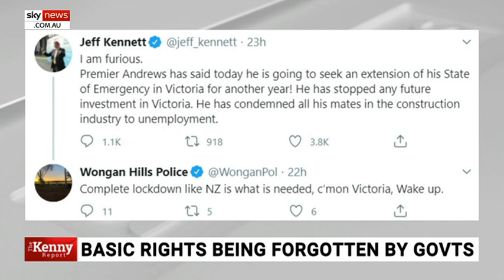It's a great worry Australians are accepting this 'rise of authoritarianism'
There are politicians, bureaucrats, and even police stepping over them mark and forgetting the basic freedoms, rights and responsibilities which should apply to us all, according to Sky News host Chris Kenny.

"Just have a look at what is happening with borders," Mr Kenny said.

He pointed to the draconian border restrictions still in place in states like Western Australia, South Australia, and Queensland which has highlighted how government officials are "forgetting their roles" and responsibilities to the public.

"Our authorities are losing the plot," he said.

On The Kenny Report on Monday, Mr Kenny interviewed former Victorian premier Jeff Kennett who blasted Victorian Premier Daniel Andrews as a "megalomaniac".

Mr Kennett's words were criticised by some in the media, but also garnered strong criticism from the WA Police as one of its police stations tweeted that Victoria needed to "wake up" to reality.

"This is symptomatic of the rise of authoritarian rule on the back of this pandemic," Mr Kenny said.

"So many people are showing their true nanny state colours.

"It is a great worry that so many Australians are accepting this."

Image: Getty